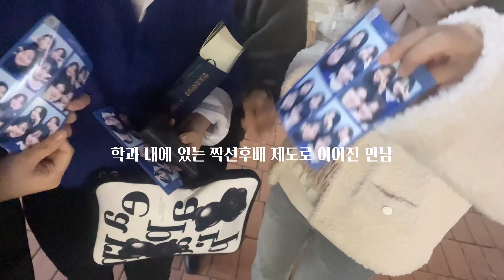같이 밥 먹어요!! / Let's eat together!!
👀 제작: 3기 박수민